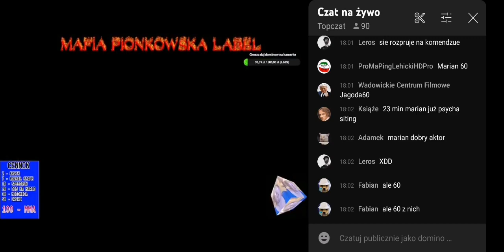KOLEJNE MOCNE DYMY U DOMINO GAMER